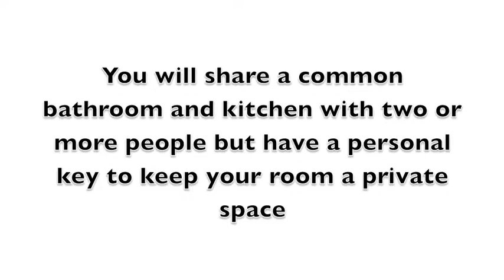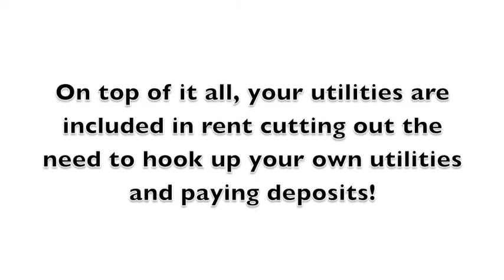Room for Rent in Edmonton (003-R4)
Room for Rent in Edmonton

Are you looking for a room to rent that won’t blow your budget? Are you moving to Edmonton to work while your family stays back home? Are you returning to school with a reduced housing budget?

Then we have a solution for you! Our Edmonton rooms for rent are the perfect place for you to call home!

All rental rooms are fully furnished and feature: A comfortable bed with linens, a dresser with a good sized wardrobe, a desk with a lamp, free wireless high speed internet, and your own TV set with basic
cable!

These wonderful features alone make it a tempting place to rent!

You will share a common bathroom and kitchen with 2 or more people but will receive a key to keep your room a private place! The kitchen comes fully equipped with everything you need to prepare a meal saving you on foods costs!

The bathroom and kitchen are kept clean by our cleaning service that will visit once a month, ensuring you that this will always feel like home.

For your convenience, we offer in-suite laundry to cut out a trip to the laundry mat!

To top this all off, your utilities are included in rent so there is no need to hook up your own or pay deposits!

This room is located in North Edmonton. It is close to Northgate
Centre making it easy to use public transit. Yellowhead Trail is close by so if you drive getting through the city won’t be a problem!

You may be closer to a place to call home than you think!!